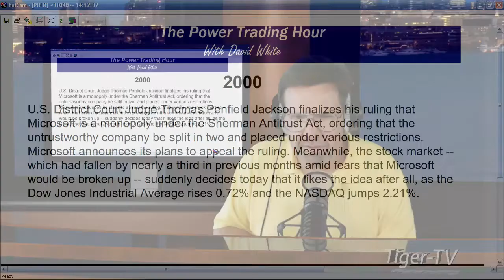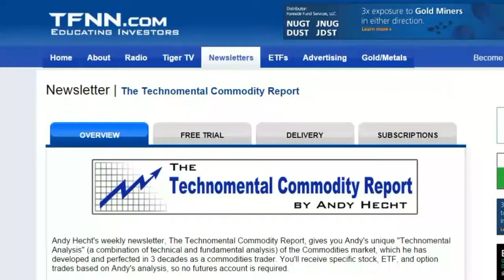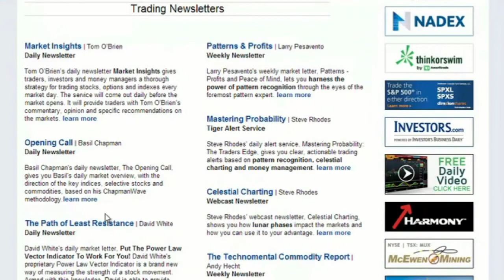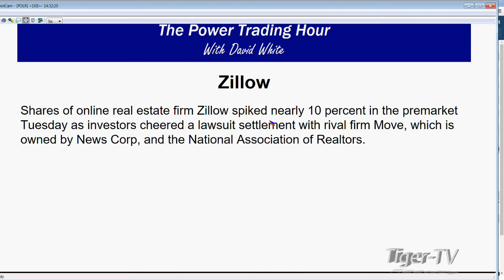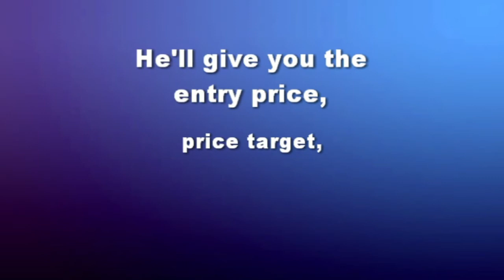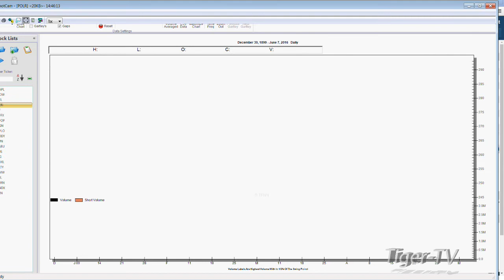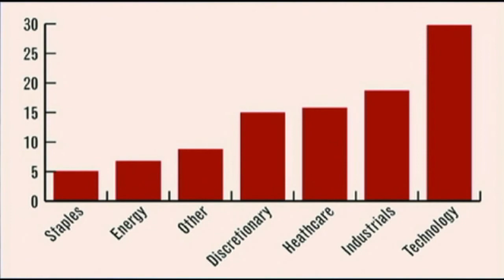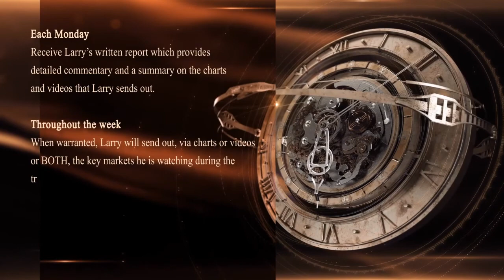June 7th Power Trading Hour with David White on TFNN 2016